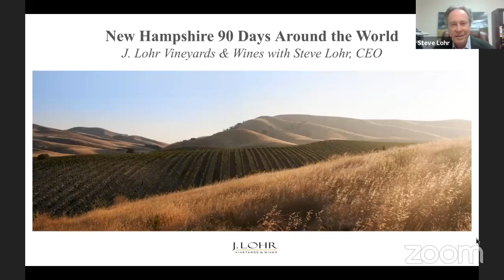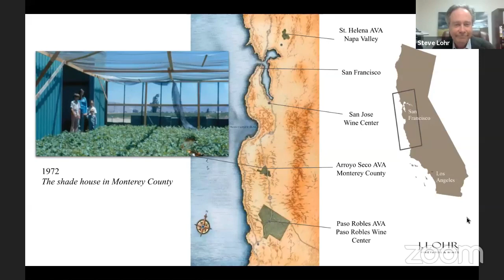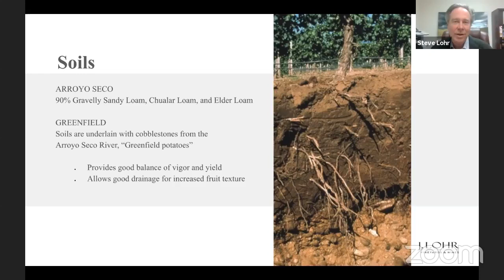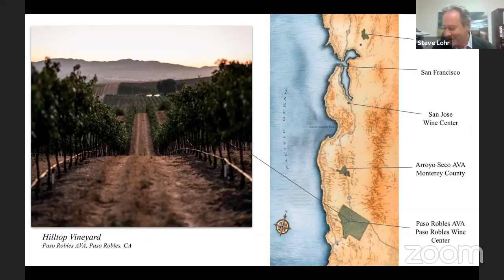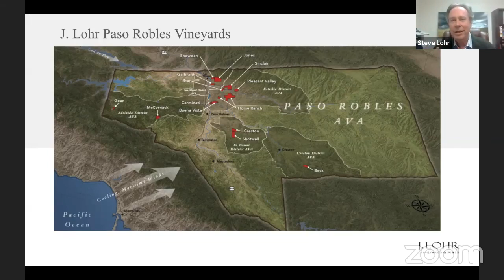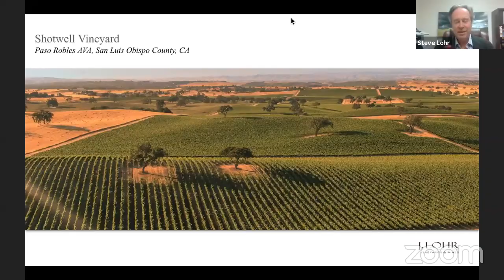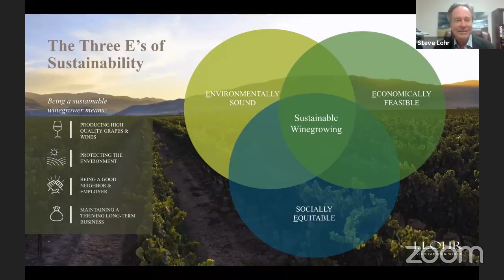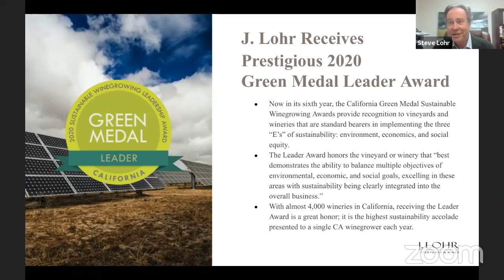J. Lohr Vineyards & Wines with Steve Lohr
As part of our 90 Days Around The World Promotion we went live with Steve Lohr from J. Lohr Vineyards & Wines! Watch the replay here.